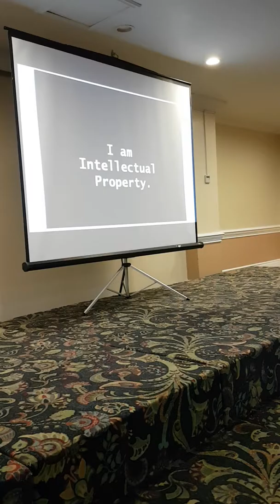Becoming A Business, Man. Not just a business man: Semaj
Helping to guide the next generation.